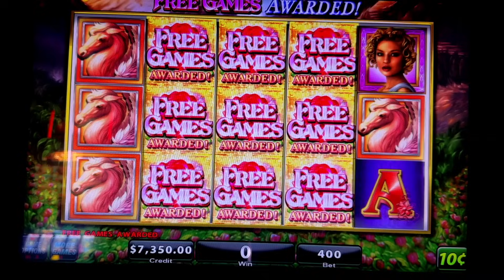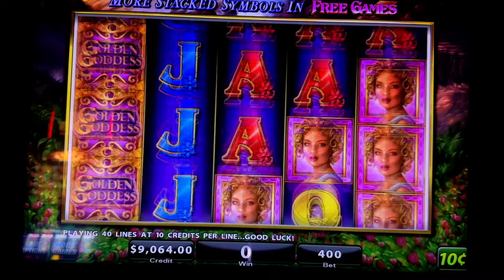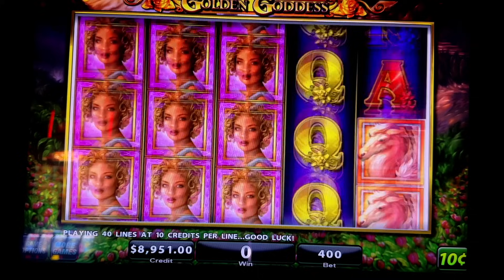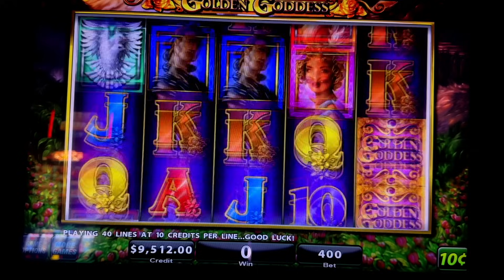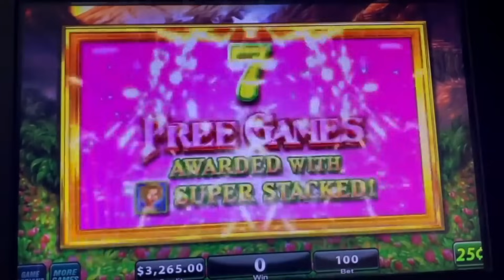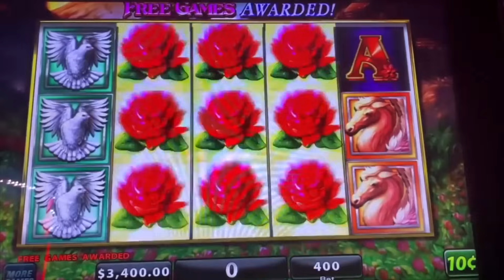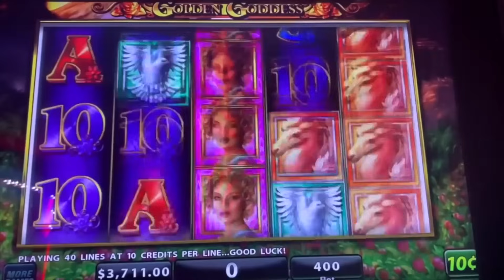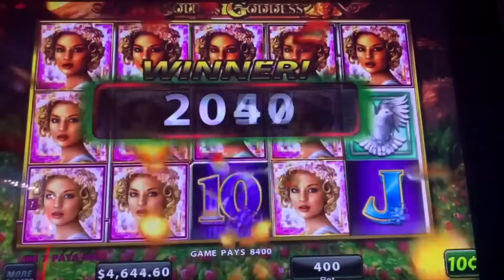I GOT SO MANY FREE GAMES ON GOLDEN GODDESS HIGH LIMIT SLOT